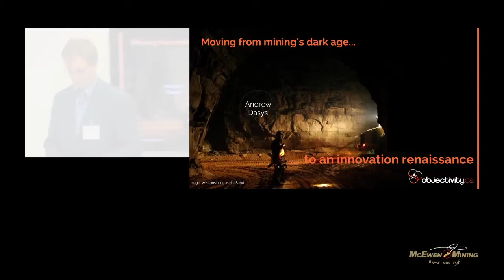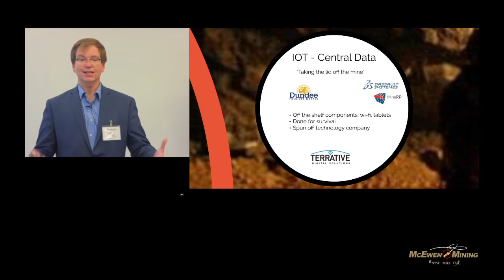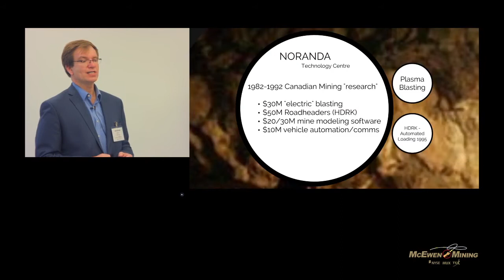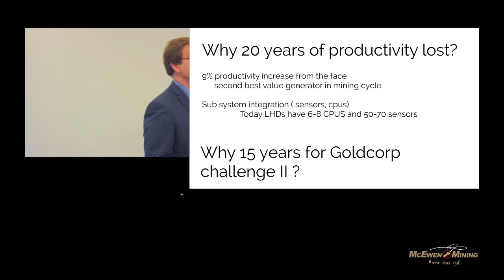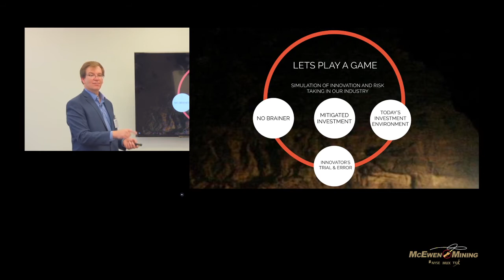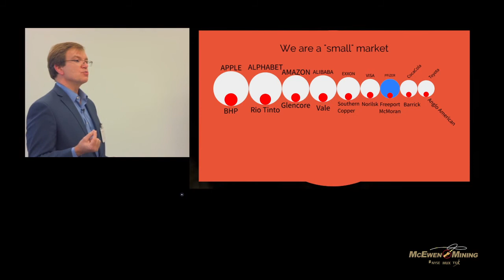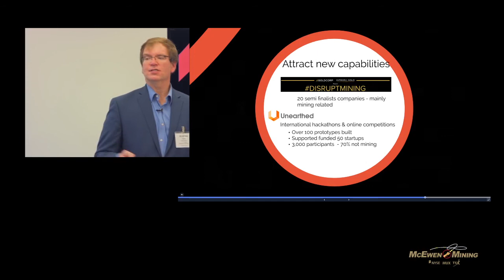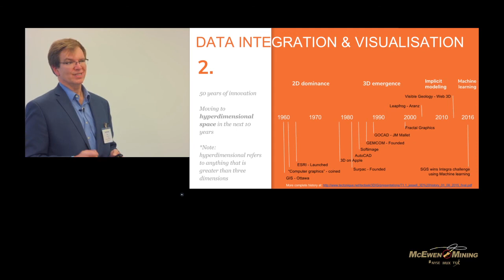From mining's Dark Age to a mining innovation Renaissance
Once upon a time Canadian mining companies were ready to invest in research and development. It also wasn't long ago that a safety issue was no reason to stop production. Andrew Dasys of Objectivity.ca has watched both of those things change. It's culture that has made mining safer and it is culture that is holding back productivity gains.

He's got a couple ideas on what to do differently.

This presentation from November 30, 2017 is part of McEwen Mining’s Innovation Lunch and Learn Series, hosted at the company’s Toronto office, and provided through the support of McEwen Mining.